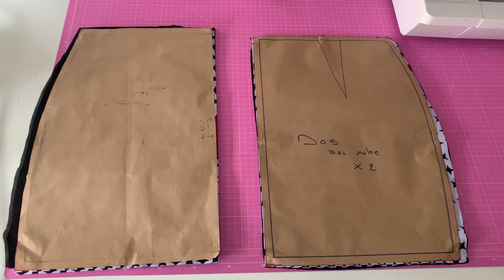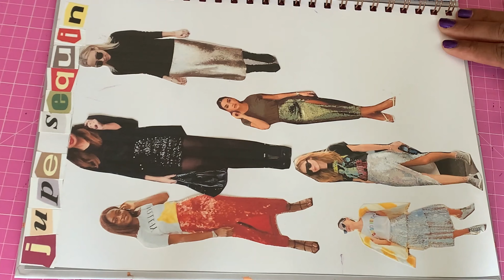✂️Comment coudre une robe à volant/ Tissu nabawane ✂️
✂️Comment coudre une robe à volant ✂️

Ça fait un moment que je n’ai pas publier, y auras des changements sur la chaine je vous explique tout dans la vidéo.

Chapitre

0:00 Introduction
2:11 Moulage buste
2:47 Patron haut de la robe
3:01 Patron bas de la robe
2:19 Assemblage de la robe
3:52 Robe porter